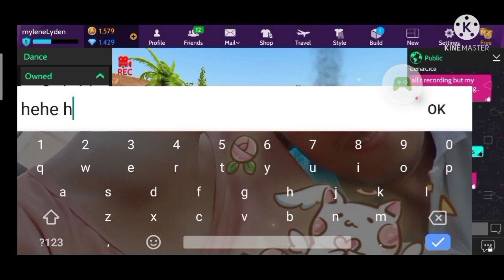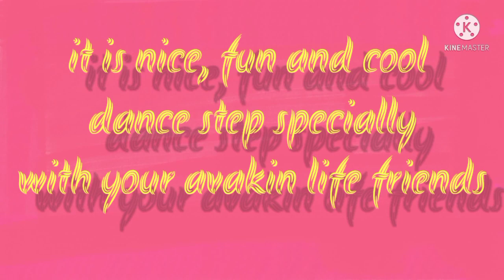LET'S GET PARTY TIME STARTED| ME AND MY AVAKIN LIFE FRIENDS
Let's play a game Friends. I enjoy this game. This is what i missed and enjoyed the happy single years of my life. Let's go play and party time with. And even though i am now a gamer that others said, hindi ko pa rin nakakalimutan ang tumulong sa mga nangangailangan ng Wh.

Thank you very much  Alphadelda, Cenacichi and Augiemoon.